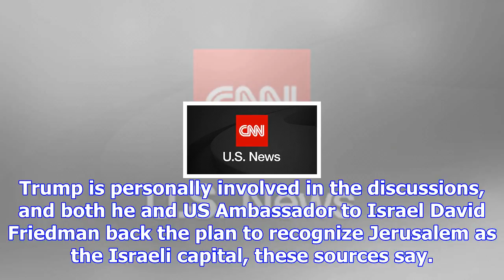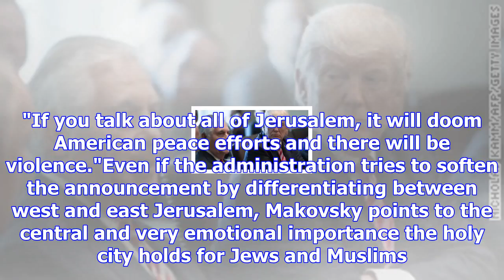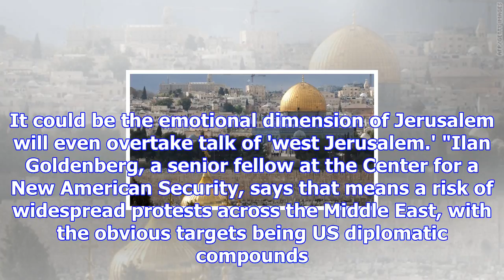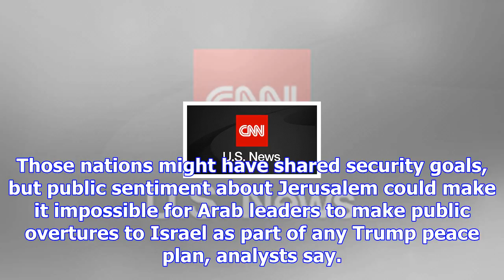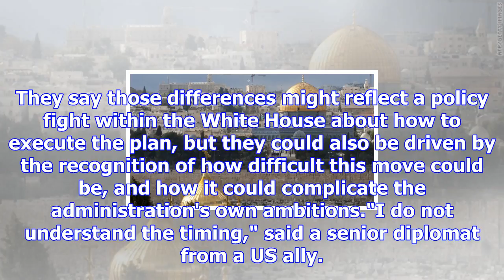White house considering recognizing jerusalem as israel's capital soon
Washington (CNN)The Trump administration is seriously considering recognizing Jerusalem as the capit...